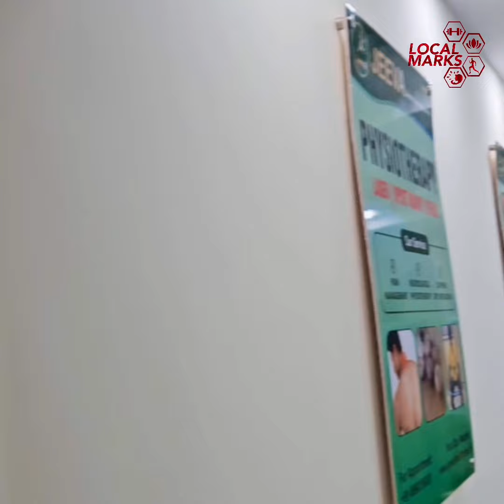JEEVA KEEPING U FIT CLINIC TOUR VIDEO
TOUR VIEW || JEEVA KEEPING U FIT Clinic

📍 F-2/5 LG, Near Gole Chakkar, Malviya Nagar, Delhi, India